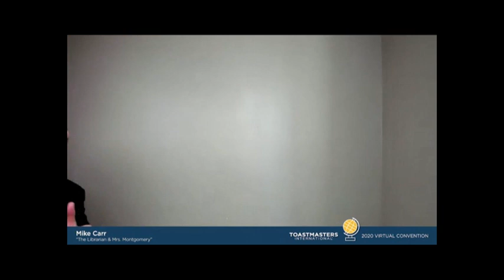WCPS 2020 Winning Speech - Mike Carr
Toastmasters - World Championship of Public Speaking 2020 Virtual contest winning speech by Mike Carr
Speech Title: The Librarian & Mrs. Montgomery
Date: 29-Aug-2020